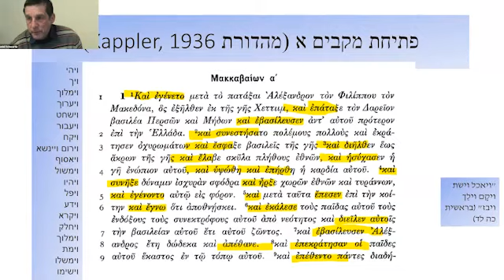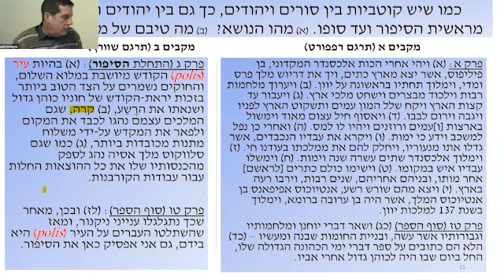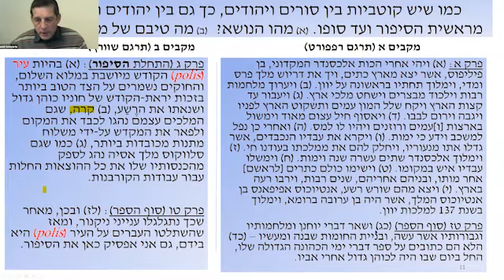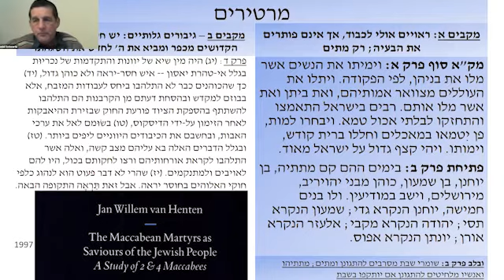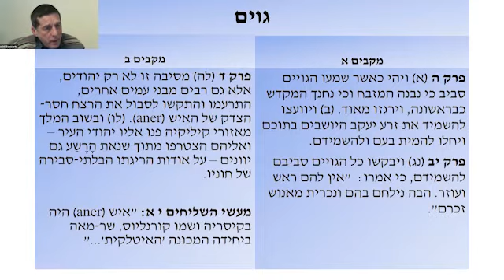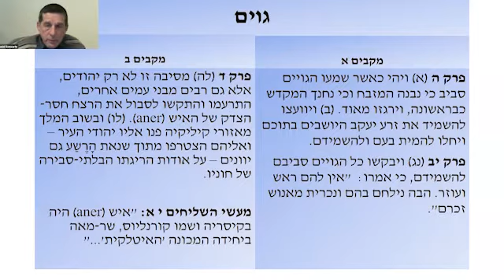מדינת החשמונאים: היסטוריה וזיכרון - מפגש מס' 4 | פרופ' דניאל שוורץ | 13.12.2020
סדרת עיון לחנוכה על הניסיון היהודי האחרון לנהל מדינה ריבונית לפני 1948, עם פרופ' דניאל שוורץ.
מדינת החשמונאים קמה בעקבות מרד המקבים בשנות השישים של המאה השנייה לפנה"ס. זה היה, למעשה, הניסיון האחרון של היהודים בניהול מדינה ריבונית לפני 1948. המדינה הזו גדלה ופרחה במשך כמאה שנים של תהפוכות ולבטים: בין השתלבות באזור וייחוד יהודי, בין יהדות ויוונות, בין צורות שלטון, בין דת ומדינה, בין נוסחים שונים של הדת היהודית, ועוד. לבטים אלו באו לידי ביטוי בבמת ההיסטוריה, לרבות במלחמת אחים עקובה מדם, אבל הם נגישים לנו רק באמצעות ספרות התקופה — ובראשה ספרי המקבים ומגילות קומראן.

שמונה הרצאות הסדרה יעסקו במאורעות התקופה ומשמעותם, בדימויה של התקופה בעיני בניה, וכן מורשת התקופה ברצף תולדות ישראל. כפי שיתברר, נראה שהתקופה תרמה תרומה נכבדה, אם כי פרדוקסלית, דווקא ליסודות הקיום היהודי כעם ללא ריבונות.